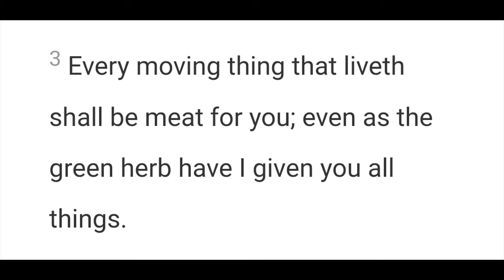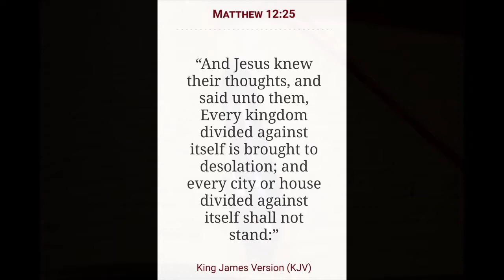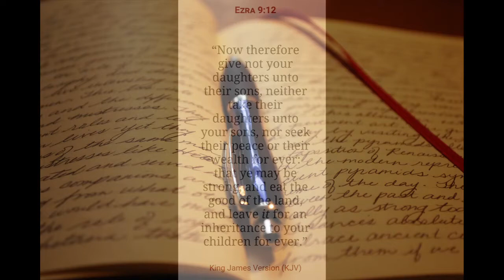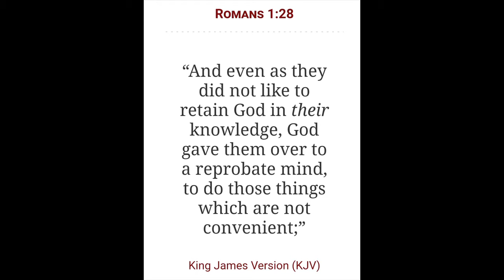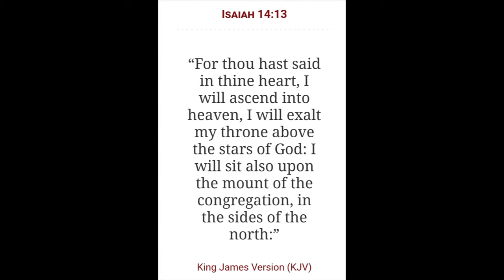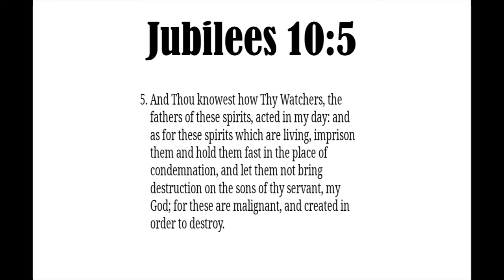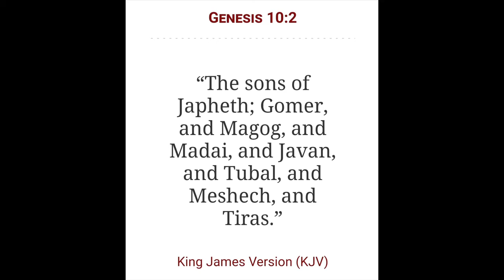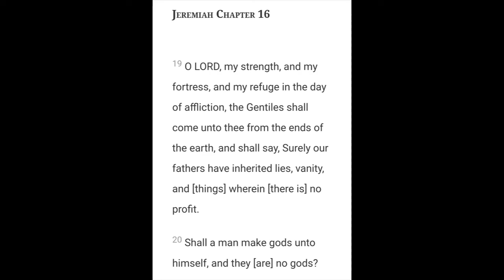The Bloodline of Japheth